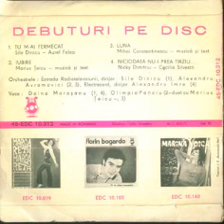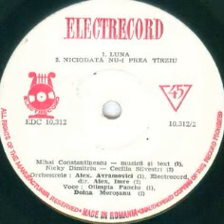Olimpia Panciu-Luna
Music and lyrics by Mihai Constantinescu
Alexandru Avramovici Orchestra